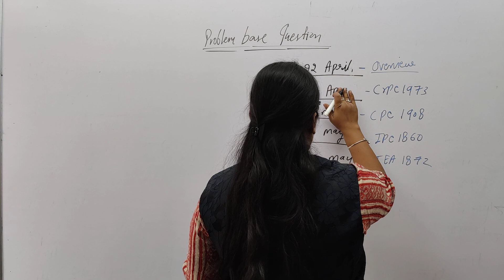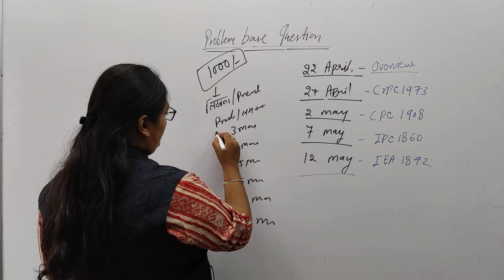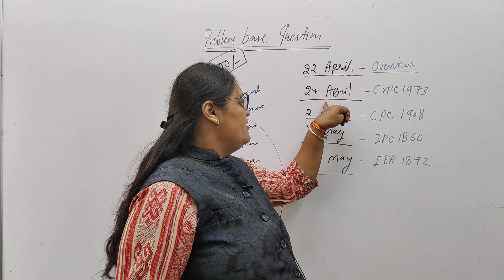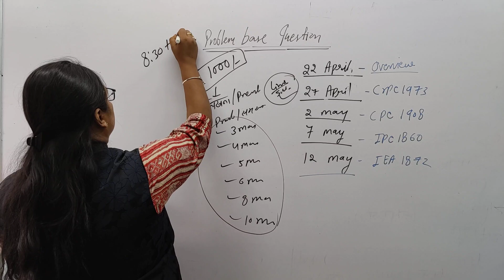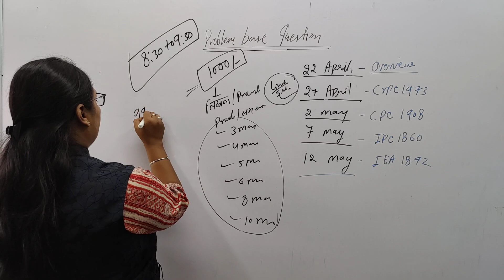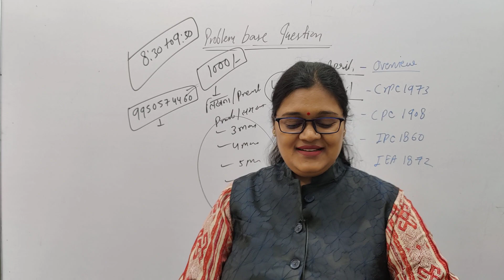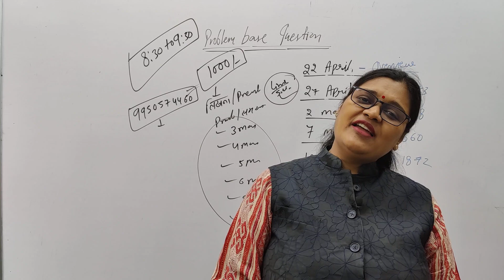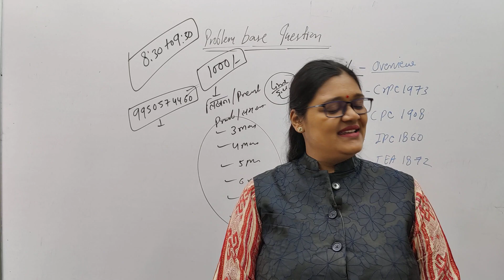New batch for How to write Problem Base Questions ( for Lower Judiciary and Higher judiciary)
Thanks